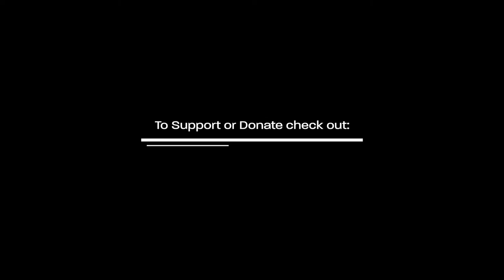YAP stories 2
Youth Action Project stories 2

Where members, volunteers, young scholars, young workers, and young leaders share their experiences working with YAP.